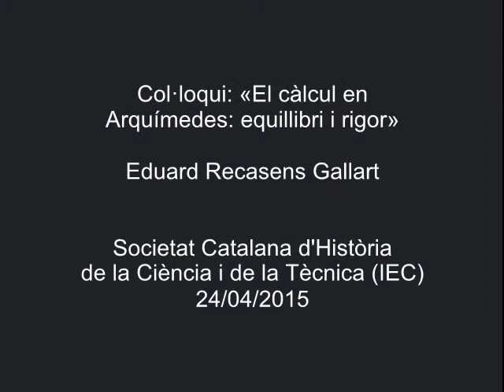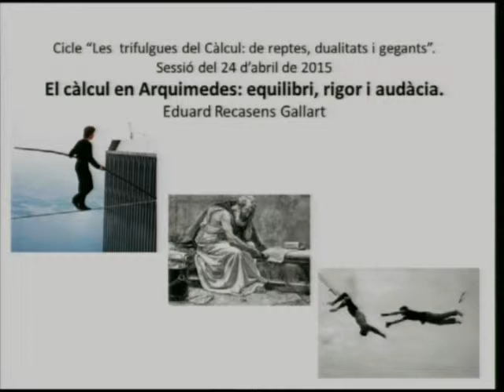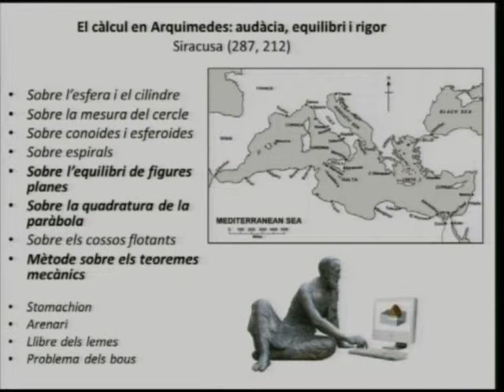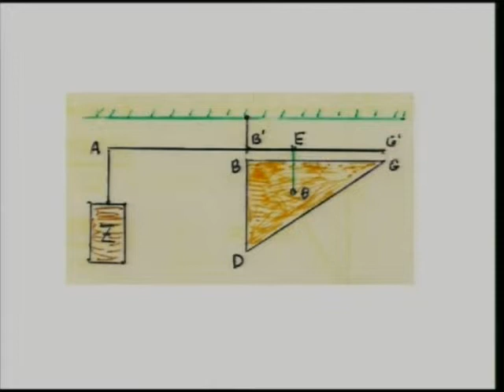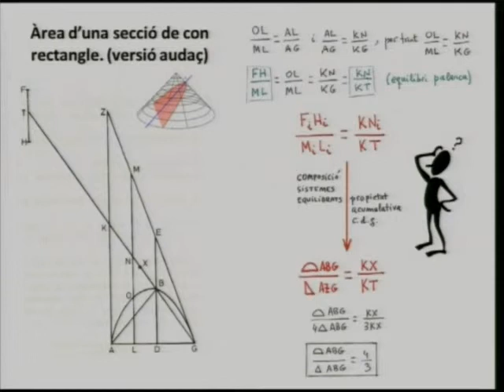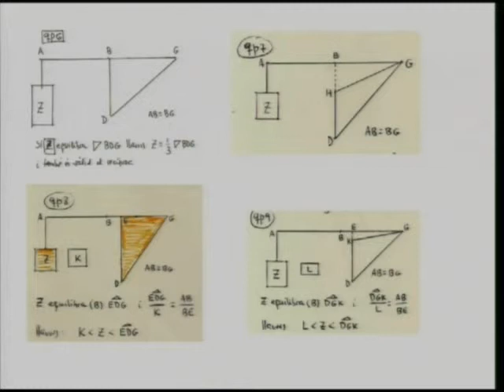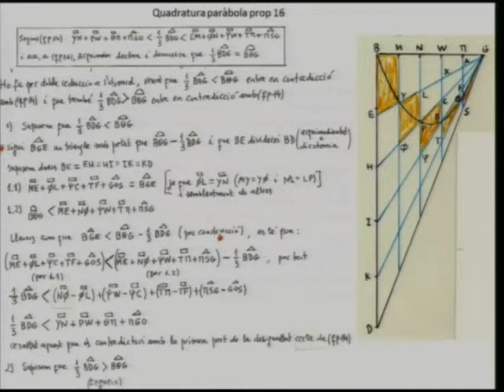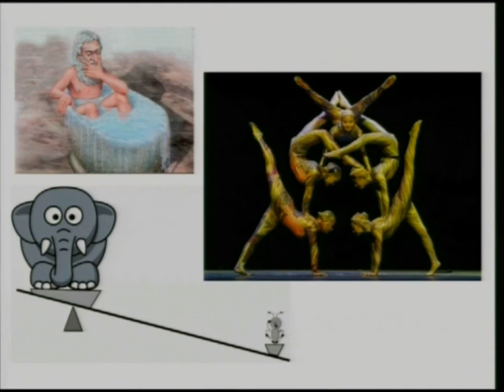«El càlcul en Arquímedes: equilibri i rigor»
Col·loqui a càrrec d’ Eduard Recasens Gallart dins del cicle Col·loquis 2015 de la Societat Catalana d’Història de la Ciència i de la Tècnica, filial de l’IEC. El col·loqui es va celebrar a l'IEC el 24 d'abril de 2015.